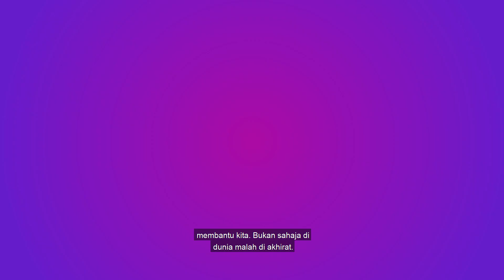Kisah Inspirasi : Sofizah Haji Mousin